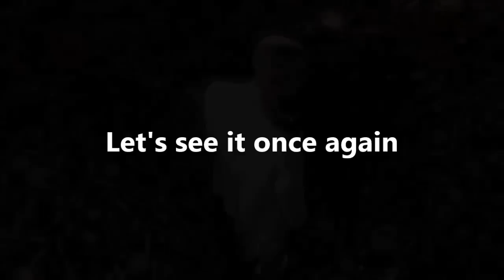Batman Easter Egg in Smallville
Smallville and Batman are properties of Warner Bros.